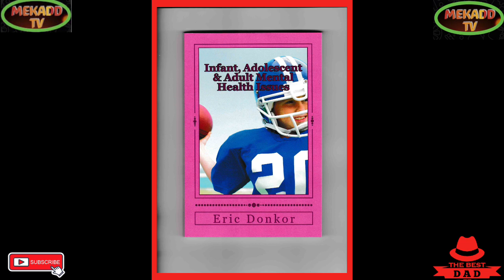news vlogging UKRAINE RECAPTURE STRATEGIC POSITIONS IN THE WAR AGAINST RUSSIA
UKRAINE RECAPTURE STRATEGIC POSITIONS IN THE WAR AGAINST RUSSIA